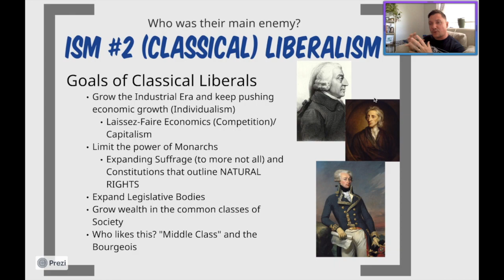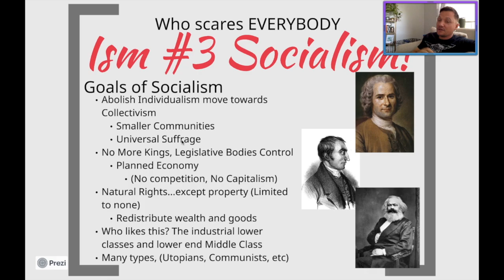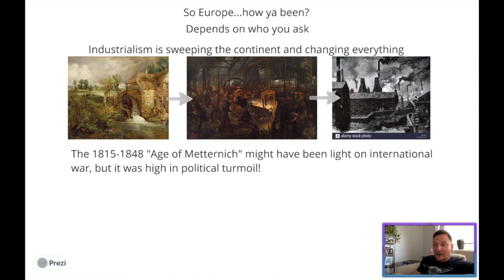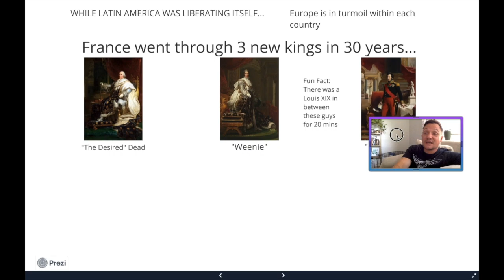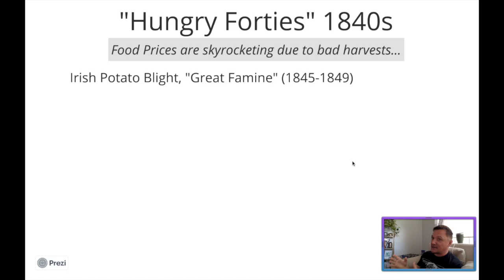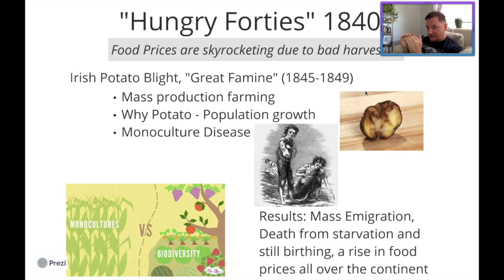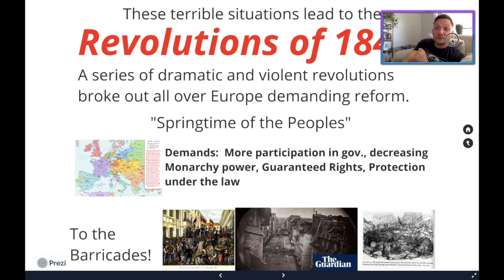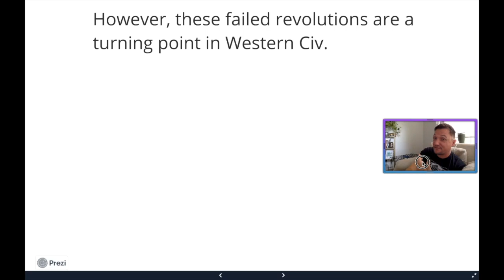WC Flip #53 17 Revolutions all at once!